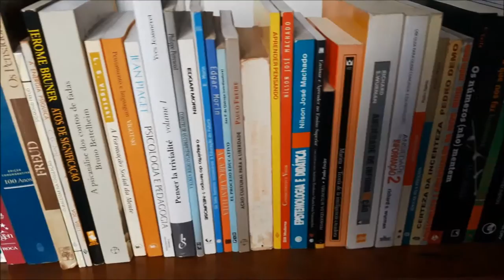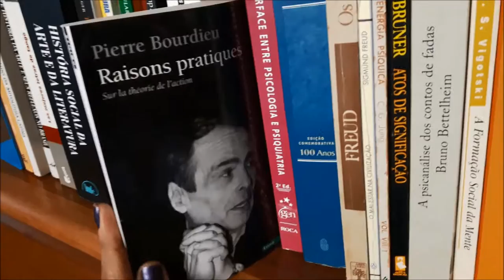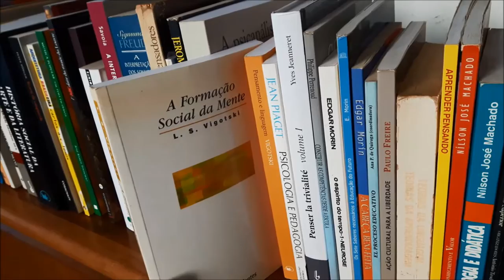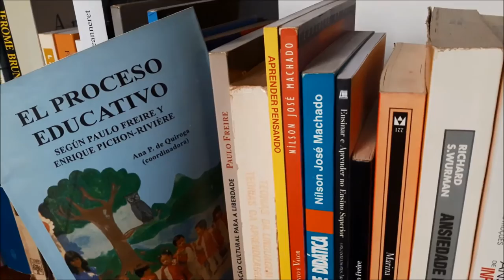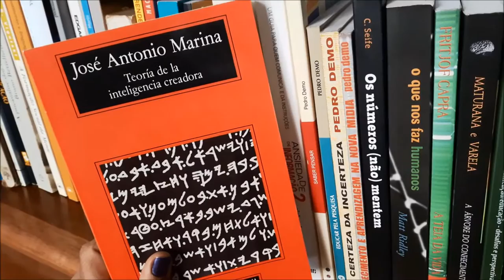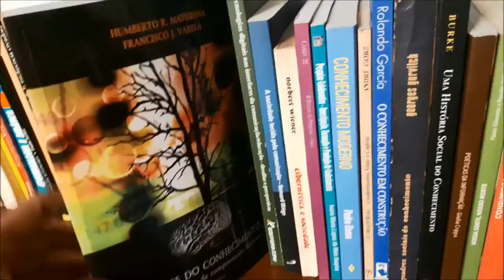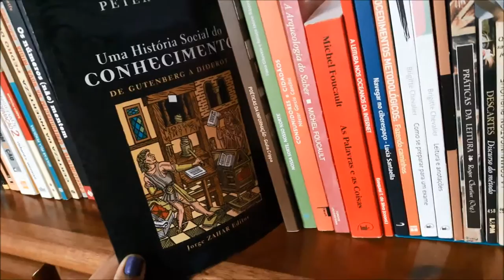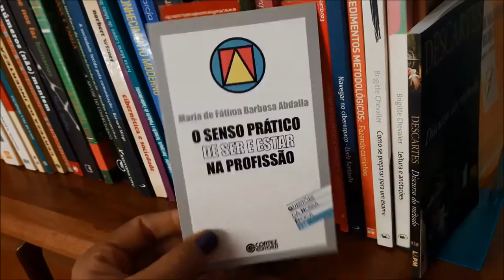Bookshelf tour: psicologia, pedagogia etc. | 2016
Olá, pessoal! Neste vídeo venho mostrar meu pequeno acervo de psicologia, pedagogia, metodologia científica etc. Confiram!